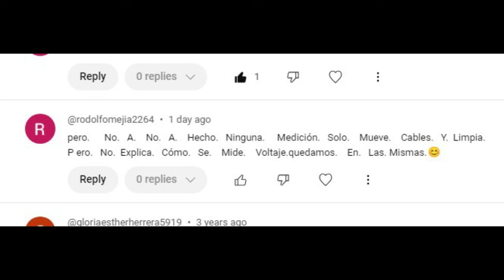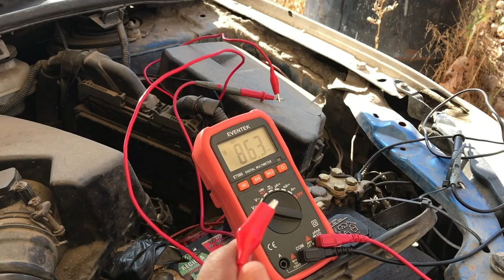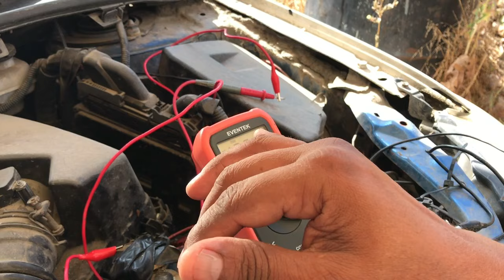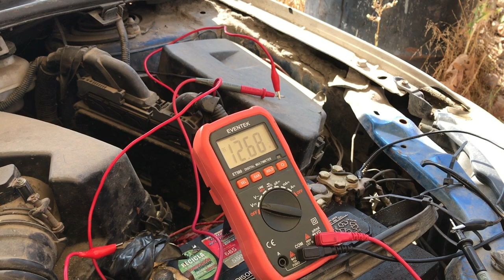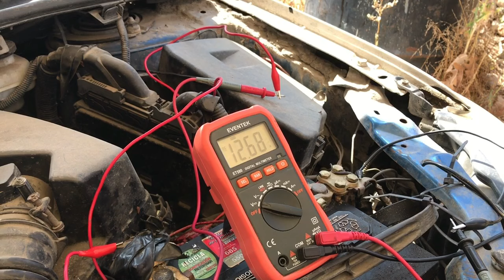Como checar la pila del carro con multimetro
Cómo comprobar la batería de un coche con un multímetro.
Una buena batería mantendrá una carga de alrededor de 12,6 V y, mientras el automóvil arranca, no bajará de 8-10 V. y 14 V con alternador jalando